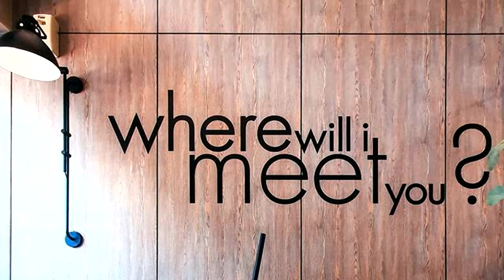What if society's challenges create the most exciting opportunities? | Matt Anderson | TEDxUNISA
What if some of society's biggest challenges were also it's most exciting opportunities? That is the question Matt Anderson will explore in this talk, where he discuss how to transform cities through network entrepreneurship.

Matt has been a purpose-driven leader for over 20 years — founding a number of social startups, working as an innovation consultant, catalysing many cross-sector collaborative initiatives, as well as leading a number of impact organisations. He understands the synergy between purpose, strategic design and rapid commercial prototyping — as well as the broad collaboration needed across multiple sectors to achieve outcomes of significant scale. Matt Anderson has been a purpose-driven leader for over 20 years — founding a number of social startups, working as an innovation consultant, catalysing many cross-sector collaborative initiatives, as well as leading a number of impact organisations. This talk was given at a TEDx event using the TED conference format but independently organized by a local community.